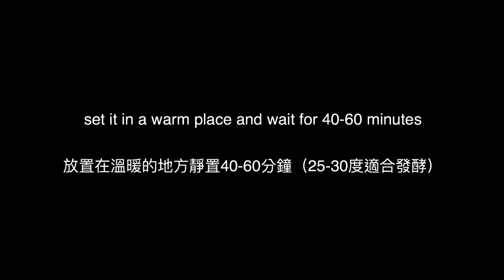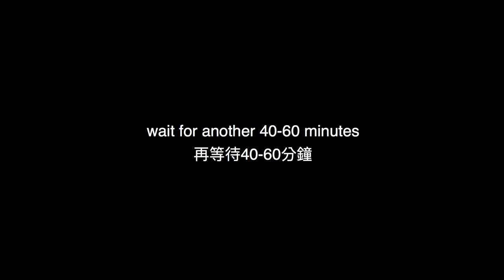天然酵母-純素石臼小麥麵包(純素無油)GRISTMILL Wheat Flour Toast Bread (Vegan)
無油無奶蛋純素土司麵包，在家也能動手製作(免費觀看，提供贊助支持連結）

Pastry Flour  110g
低筋麵份       110g

Salt  4g
鹽    4g

Sugar   20g
糖        20g

Nature Yeast Starter   150g
葡萄酵母麵種              150g

Water   150g
水         150g

GRISTMILL Wheat Flour   10g
石臼小麥粉                      10g

製作方法：
1.將所有材料混合均勻後揉捏至表面光滑
2.靜置發酵40-60分鐘（建議溫度25-30度）
3.分割6等分，滾圓進行2次發酵40-60分鐘
4.烤箱預熱 200度5分鐘 180度10-15分鐘

Equipments & etc:

Camera: Canon 70D
Software: Adobe Premiere CC
Film & Editing: Keisha Chiu